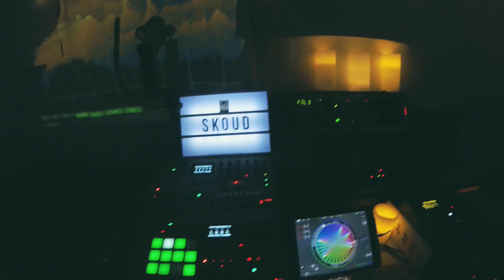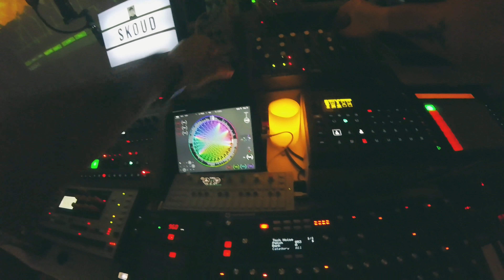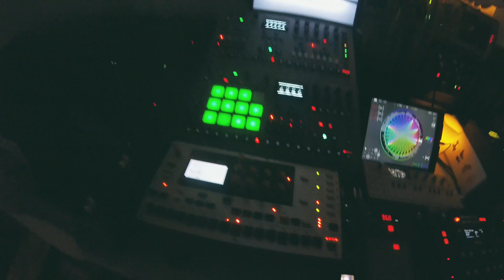"Conundrum Lounge: Part 1" - Eurorack, Peak, Elektron machines, Op-1, Monologue